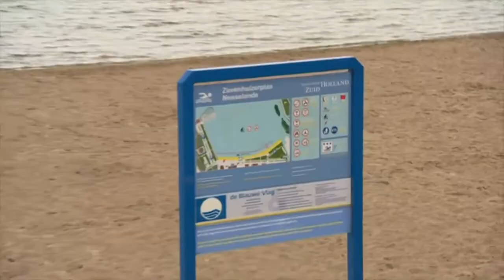ROTTERDAMSE VVD VLOG #32: Rotterdam veiliger, gezelliger en groener.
Vandaag praten we je bij over hoe we de stad veiliger, gezelliger en groener gaan maken de komende tijd!

Wil je alles zien, horen en weten van De Rotterdamse VVD?